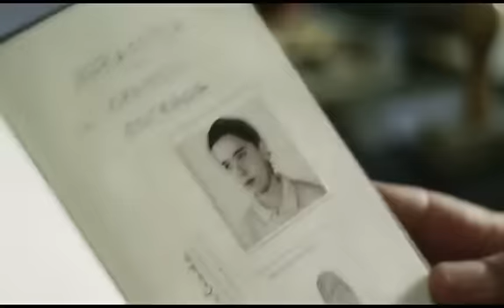DIVIDIDOS - "Living de Trincheras" (Tema de la película INFANCIA CLANDESTINA)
Canción original del film "Infancia Clandestina", de Benjamín Ávila.

"Living de Trincheras"
Autor: Ricardo Mollo, Diego Arnedo
Intérpretes: DIVIDIDOS
Grabada en estudio: "La Calandra"
Voz y guitarra: Ricardo Mollo
Bajo: Diego Arnedo
Batería: Catriel Ciavarella
Editorial: Beso y Cachetazo